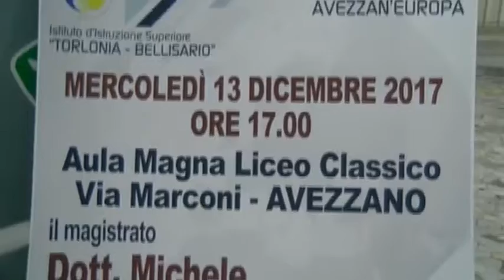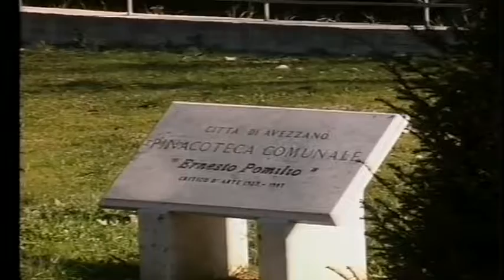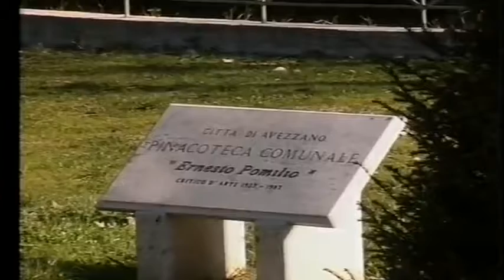A2 Notizie 14/12/2017